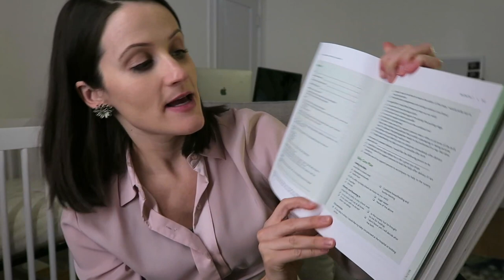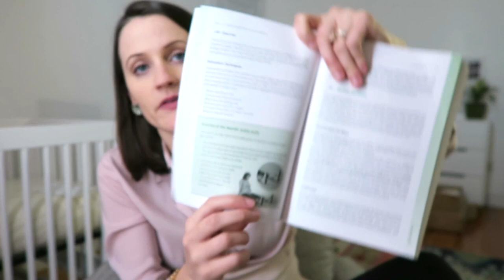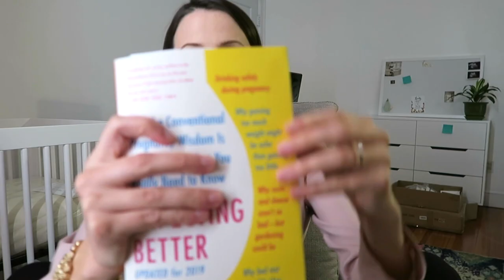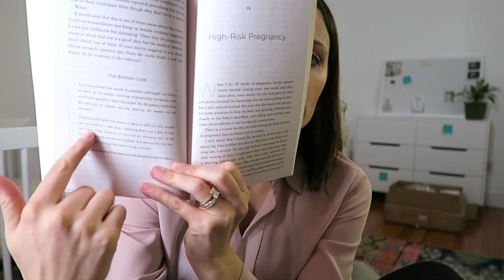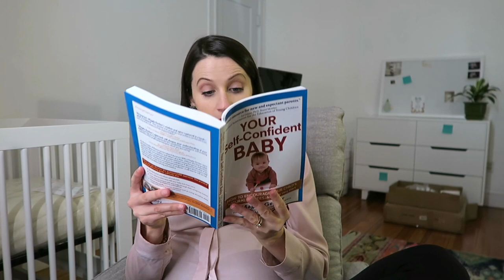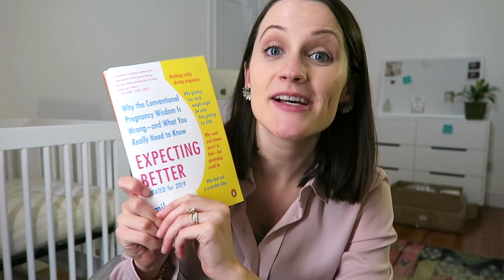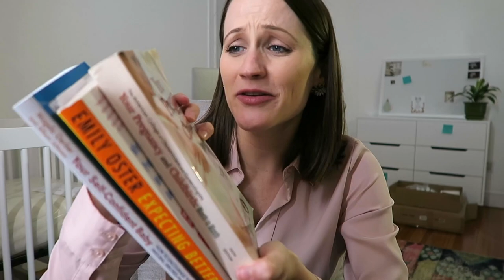PREGNANCY BOOKS! REVIEW OF TOP 3 FAVORITE PREGNANCY BOOKS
W H A T I D O F O R W O R K

Today I share my Top 3 pregnancy books! All 3 were recommended to me by different people, and cover different parts of being an expectant mom. As a firsttimeMom I found these SUPER helpful, and hope you do, too! Thumbs up to tell me u like the video. Filmed during my thirdtrimester.

It's free :) Click the red button to get easy access to future videos. Plus, subscribers have the best chances of winning the "funsies" I hide within in my videos multiples times a year. Sneaky!

--- F R E E B I E S  &  D I S C O U N T S ---

cleanser I'm using
facial moisturizer I'm using
camera I use
age: born November 1989
location: Boston, MA

Fun fact: Subscribing to a YouTube channel does 2 things: (1) my channel's NEW videos will be added to your cute little 'Subscriptions' tab for free, and (2) YouTube will know you like this content, so they'll suggest my videos (and similar ones!) as you browse the platform as a whole.

This doesn't effect the price to you. Brands can provide creators (like me!) a small contribution as a "thank you" for spreading the word about their products. Opinions are always my own!